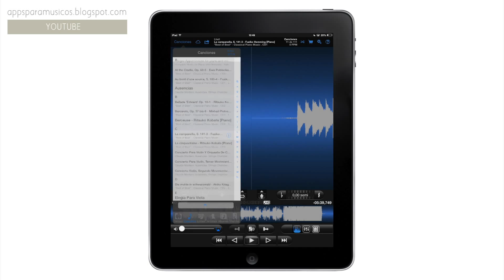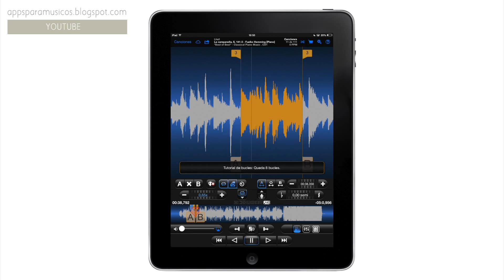Anytune Pro: modifica velocidad y tono de tus canciones (Apps para músicos)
Anytune Pro te permite modificar la velocidad y el tono (altura) de tus canciones convirtiéndola en una app ideal para estudiar.